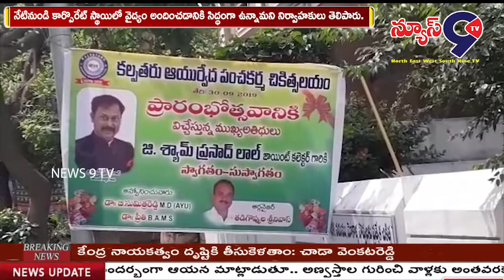కల్పతరు ఆయుర్వేద పంచకర్మ చికిత్సాలయ ప్రారంభోత్సవం || NEWS 9 TV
కరీంనగర్ జిల్లాలోని, చైతన్యపురి కాలనీలో కల్పతరు ఆయుర్వేద పంచకర్మ చికిత్సాలయ ప్రారంభోత్సవానికి జేసీ శ్యాం ప్రసాద్ లాల్ ముఖ్య అతిథిగా హాజరయ్యారు. వీరితో పాటు  టు టౌన్ సీఐ చల్లా దేవరెడ్డి ఈ కార్యక్రమంలో పాల్గొన్నారు. ఆర్గనైజర్   తడిగొప్పుల శ్రీనివాస్ ఆధ్వర్యంలో సుమారు పది లక్షల రూపాయలతో  బాడీ మసాజ్ యంత్రాన్ని ఏర్పాటు చేసారు.  నేటినుండి కార్పొరేట్ స్థాయిలో వైద్యం అందించడానికి సిద్ధంగా ఉన్నామని నిర్వాహకులు తెలిపారు. ఆరోగ్య సమస్యల తో బాధపడుతున్న వారికీ ఆయుర్వేద చికిత్సతో నయం చేయాలనీ  టు టౌన్ సీఐ చల్లా దేవరెడ్డి కోరారు. ఆయుర్వేద ఎండి  డాక్టర్ సుమిత్ర రెడ్డి మాట్లాడారు.